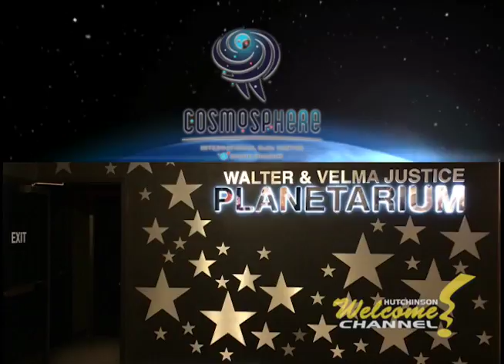HutchInfo for the week of August 31, 2015